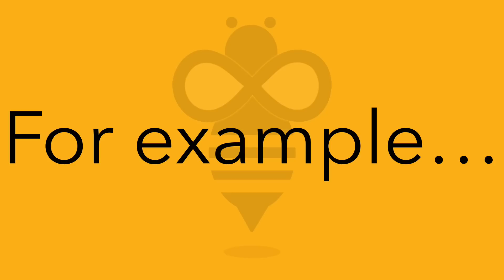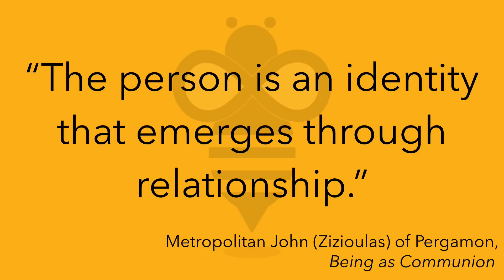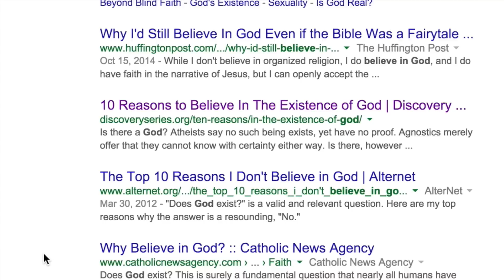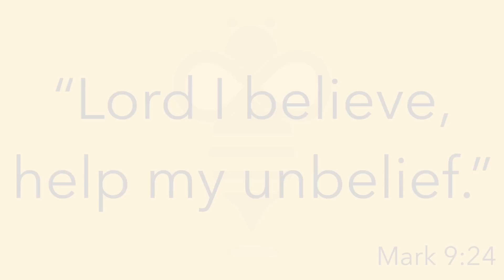Be the Bee #62 | Belief in God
How can we even begin to talk about belief in God?  We need to start by making something clear: we're not talking about belief in something; we're talking about belief in someone.  That changes the way we see the question.  It means God isn't something we think about.  It means He's someone we're invited to encounter.

Being as Communion, Met. John of Pergamon